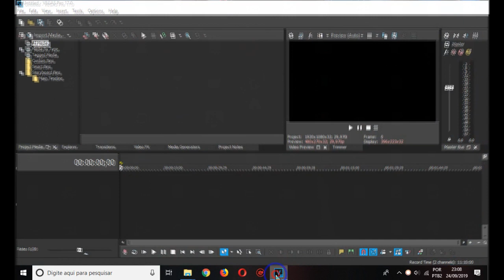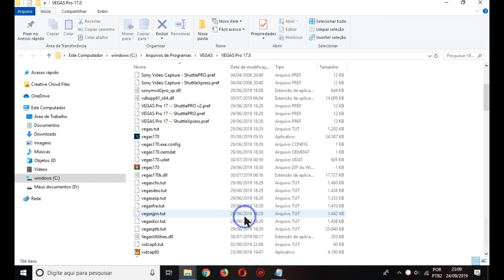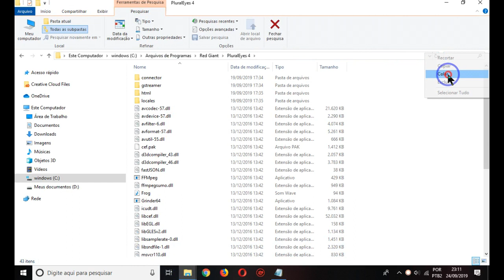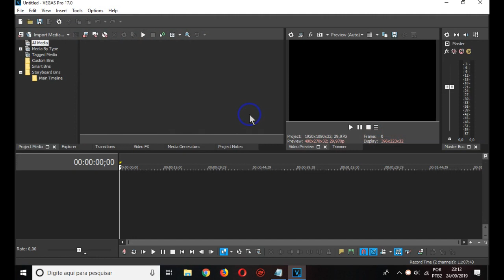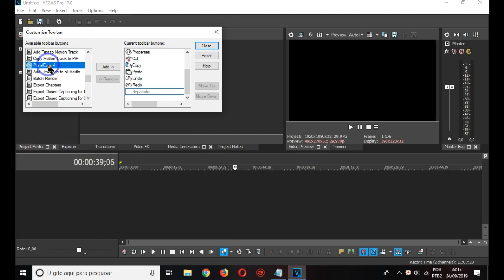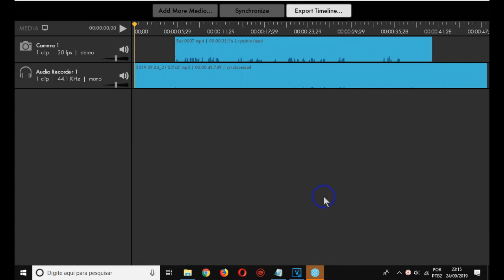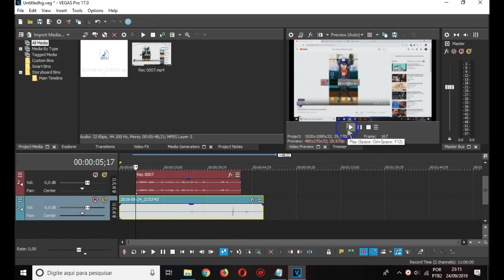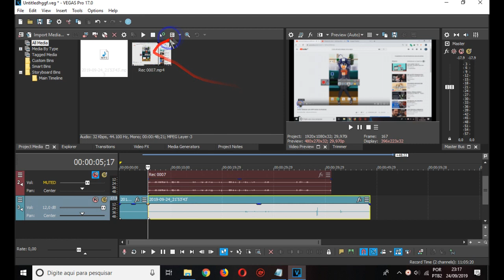como ativar o plugin pluraleyes no vegas 17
como ativar o plugin pluraleyes no Vegas 17 ano de 2020
copiar o plugin e cola na pasta que você criou e renomeou com o nome de  application extensions

PE4VegasLoader14

você pode criar uma paste renome ela com esse nome
application extensions
Nesse vídeo ensinarei como habilitar
O plugin do pluraleyes no Vegas 17 de forma fácil e rápido
o pluraleyes é um ótimo software de sincronização
de áudio e vídeo, facilita a vida de quem faz edição de vídeo,  com várias camas de vídeo de de áudios